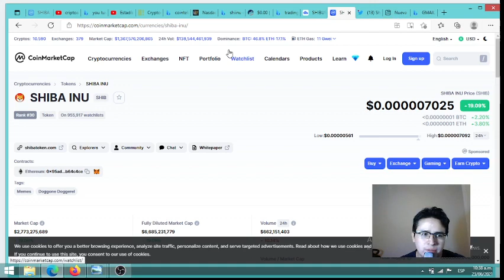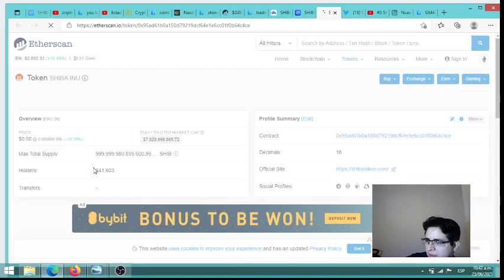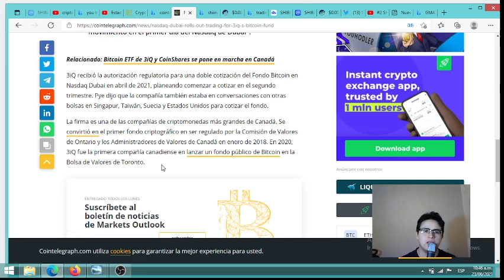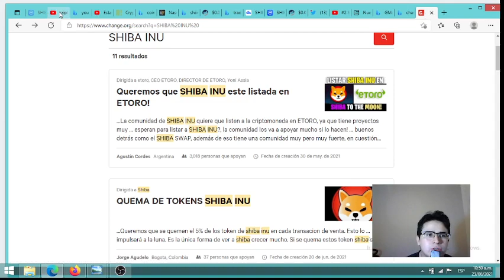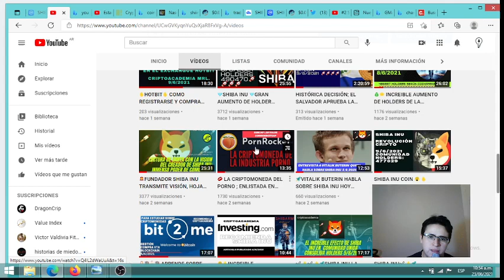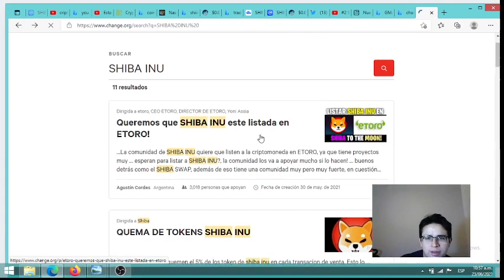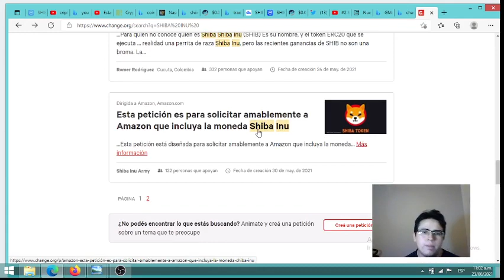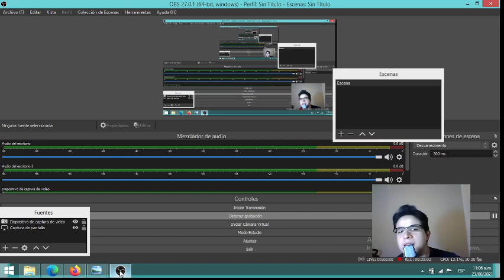🐕💲SHIBA INU: ESTADO DE PETITORIOS: MERCADO LIBRE+AMAZON+BITSO+ETORO; MEJORA DEL MERCADO+SUBIDA💥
COMPARTAN ESTE EPISODIO DEL CANAL PARA QUE MAS PERSONAS SEPAN DE SHIBA Y SUMEMOS HOLDERS Y FIRMEN PETITORIOS:

Paso 1/ Rampa: Registrate en SatoshiTango y recibí 0% de pago de comisiónes en tus operaciones por los próximos 10 días utilizando el siguiente código de referido: H340G11S